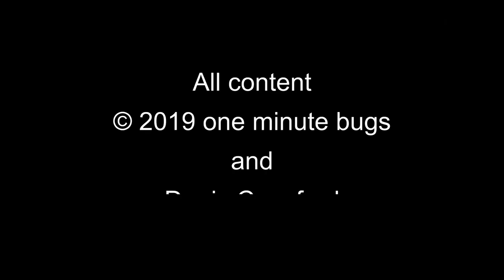The Rain Moths are here!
Nerd alert! In this video I get rather excited about the arrival of the 'rain moths' (Trictena atripalpis). The first rains of autumn usually brings them out and this year it was spectacular!

BUY MY BOOKS:
"Garden Pests, Diseases & Good Bugs"